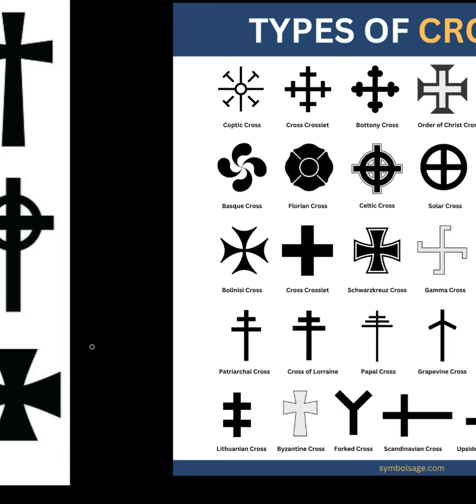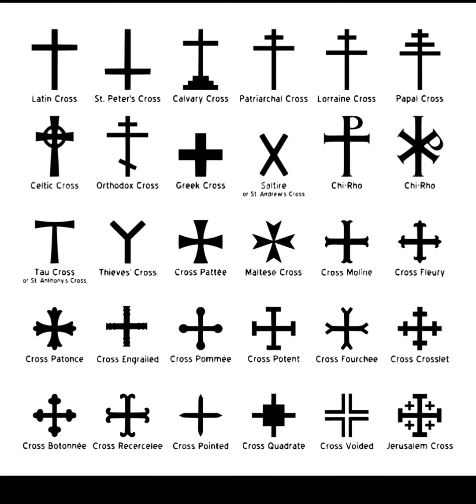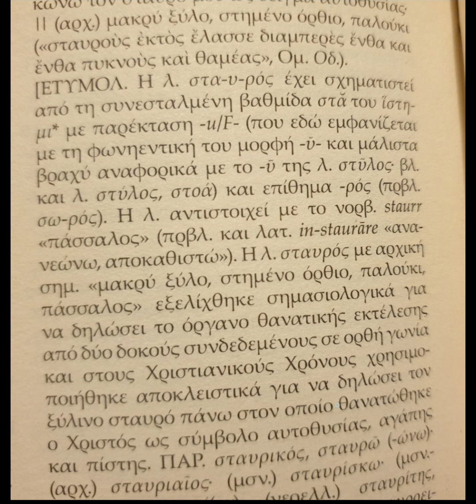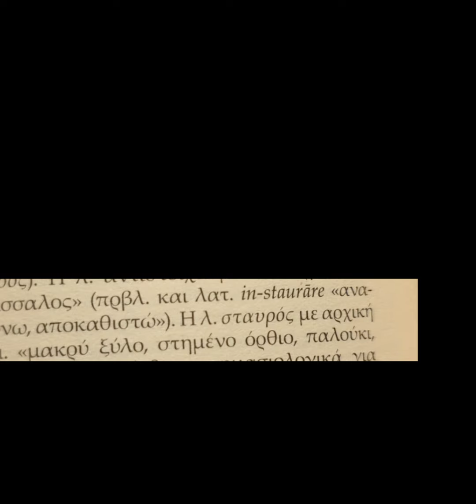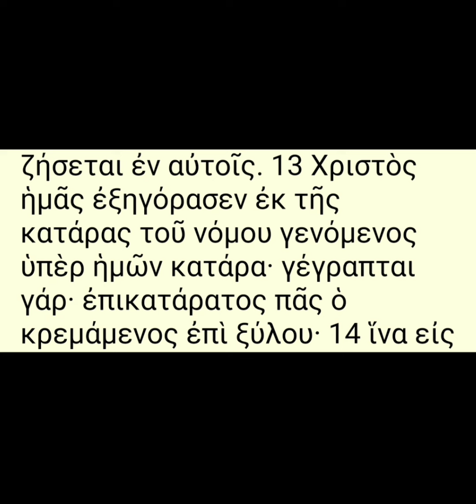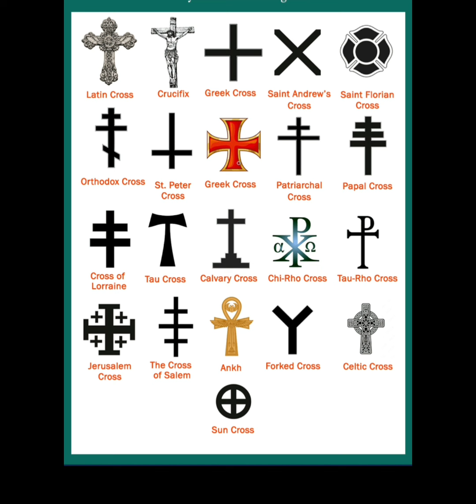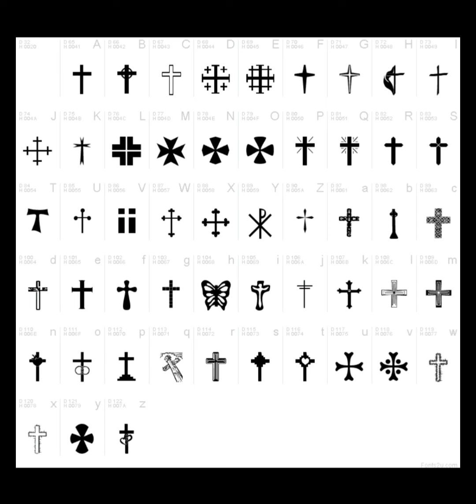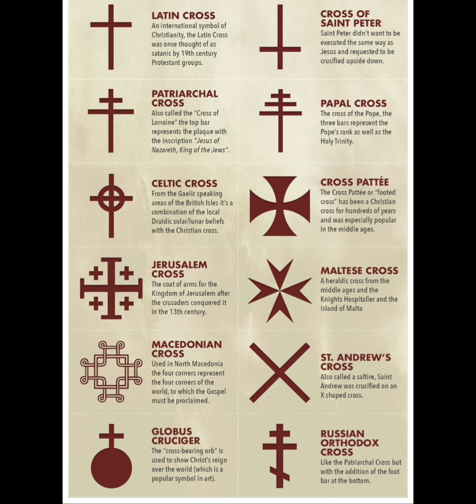Πως ήταν ο σταυρός Του Ιησού Χριστού.